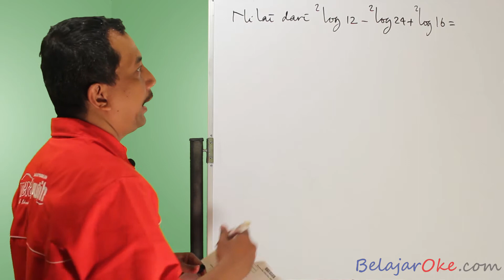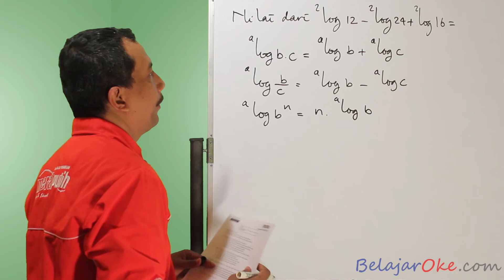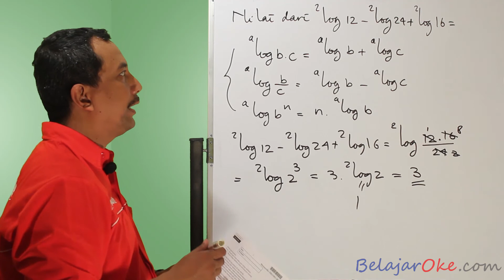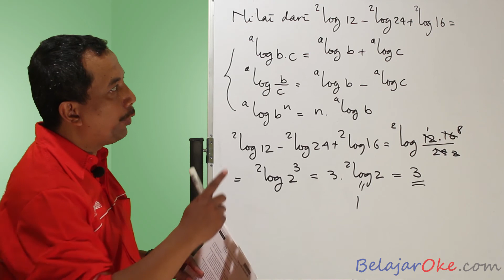Pembahasan Soal Ujian Nasional Matematika SMA IPS 2012 2013 nomor 4